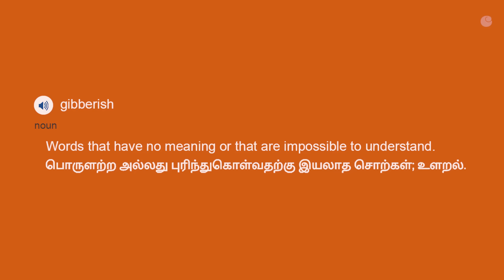Gibberish Cooking ft. Keerthy Suresh | Fun Cooking Challenge |Cookd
Our CFO Keerthy Suresh is in the studio today and we have a fun and interesting cooking challenge for her. Chef Ranjith is going to give her instructions in Gibberish Language. Can she follow the recipe in Gibberish Language? She has no idea about the dish. Watch this video to find out.

Artist: Keerthy Suresh
Artist Management Company: The Route
Host: Ranjith Swaroop
Concept: Vishwa Tharagaraman
Direction: Srinath Kumaraguru
Editing: Vishwa Tharagaraman
DOP: Natrajan
Colorist: Narasimman
Sound Engineer: Vignesh Baskaran

Download the Cookd App for free now From Step-by-step cooking videos to smart shopping lists, everything you need at one place.